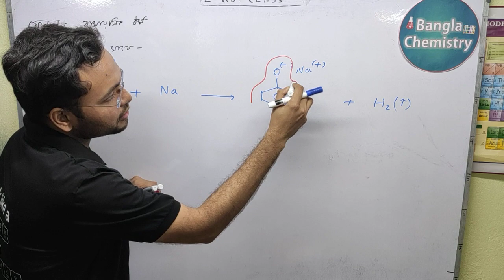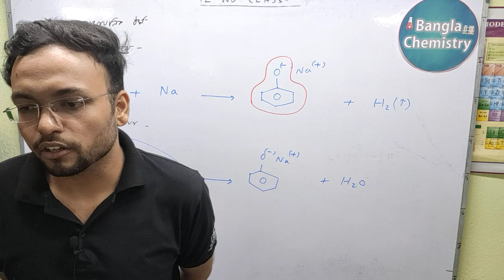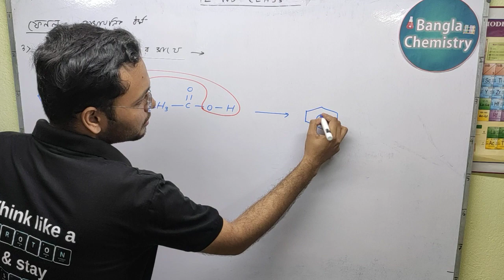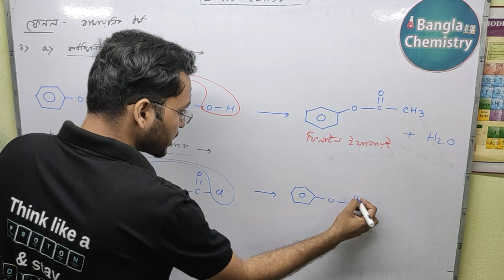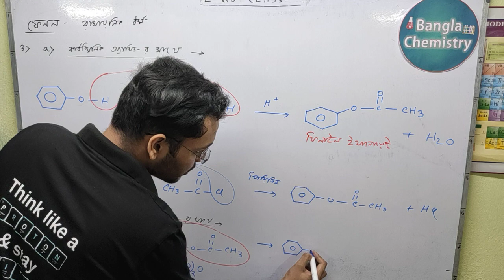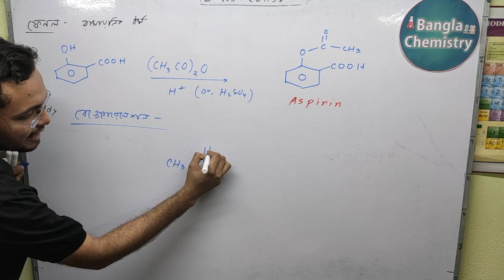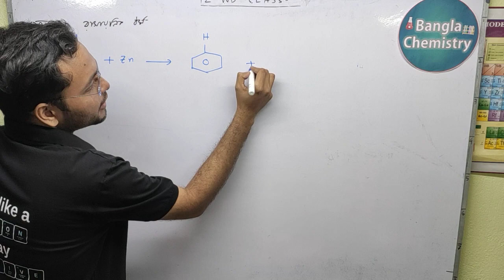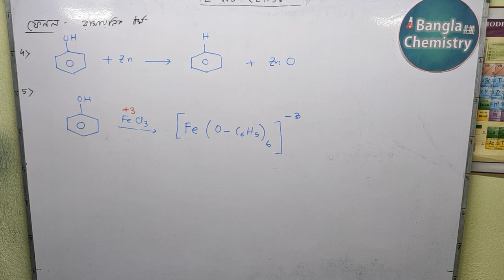Alcohol Phenol Ether Class 12- (c) - Synthesis of Phenol, Reactions of Phenol, Why Phenol is acidic